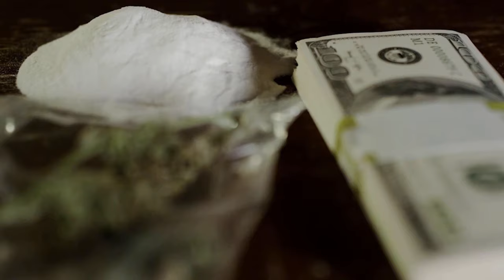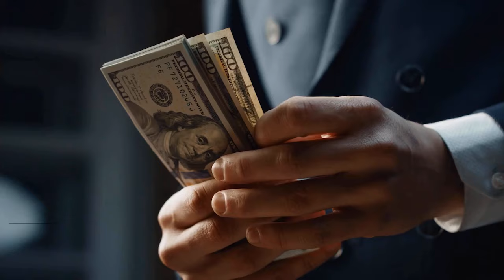9 Things I Learned Living Next to Crackheads and Crack Dealers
I grew up in the projects and learned a lot about crackheads and crack dealers. Here are some little-known facts about them.

-Sign up for the newsletter so you don't miss when new videos and articles drop

00:00 Why I know so much about crack
00:51 Crackheads are surprsingly functional
01:14 Crackheads value drugs over money
01:56 The crackhead economy is legendary
03:04 Superhuman feats ascribed to crackheads are inspired by true events
04:21 Drug dealers fight each other—crackheads don't
05:11 Bad traits come in clusters
05:50 Drug dealers don't bother people not "in the game
06:21 Crackhead misery loves company
06:57 More people are on drugs than you think